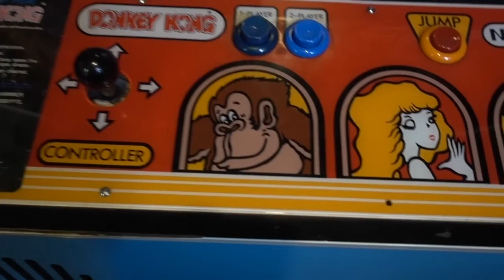MANITOU SPRINGS- COLORADO VLOG | Making Friends with a Parrot 🦜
Vlog of our day in Manitou Springs where we hangout with a 20 year old parrot 🦜! This lovely little town has a lot to offer; boutiques, coffeeshops, & sights! It's located between Garden of the Gods and Pikes Peak. Interesting people all over the town! :) We got to know this handsome parrot, and tasted the natural mineral water of Manitou Springs!